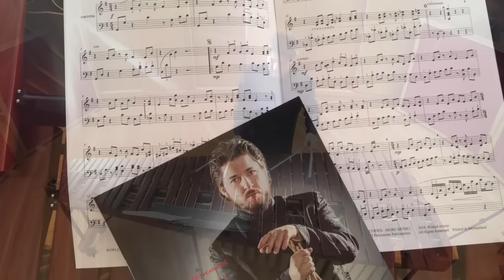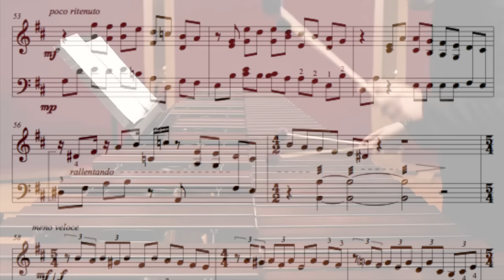Capriccio Mozaico by Ruud Wiener performed by Theodor Milkov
Capriccio Mozaico - Solo for Marimba.
Excerpts from Fluent Movement nr. 2  by Ruud Wiener, dedicated to and performed by Theodor Milkov.
Music score published by RAWI Percussion Publications.
Audio/video source: Fluent Movements for Marimba - Video Tutorial  by Theodor Milkov.